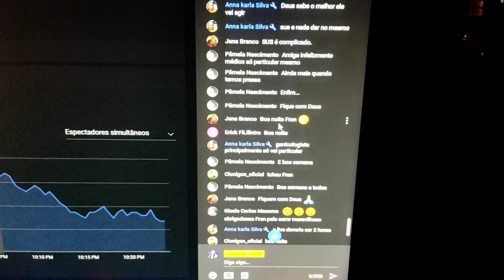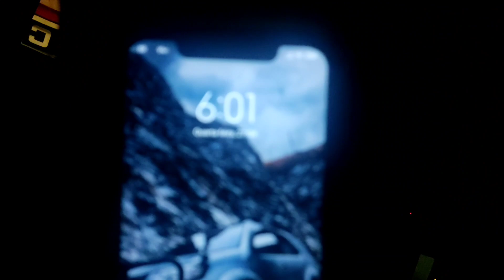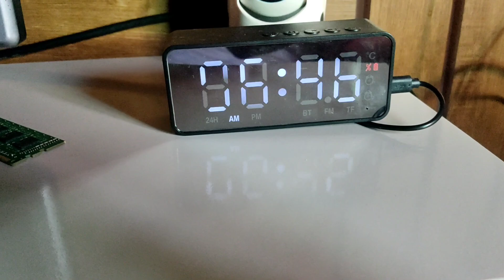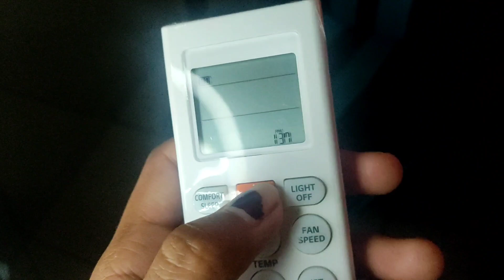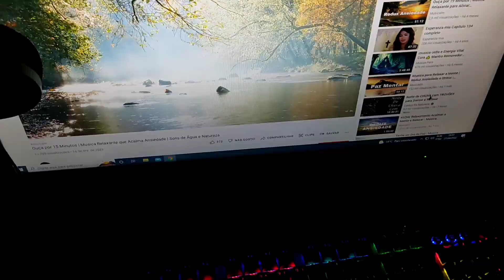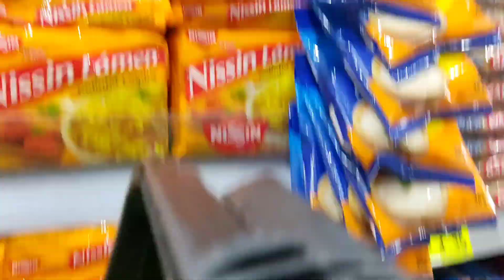ASMR VLOG: UMA SEMANA COMIGO #2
Oii meu povo linduu.Sejam muito bem vindos a mais um vídeo aqui no nosso canal, espero que esse asmr te relaxe e que você sinta muitos arrepios .

ASMR refere-se a uma sensação agradável de parestesia ou formigamento, geralmente sentida na região do couro cabeludo, na parte de trás da cabeça ou do pescoço em resposta a algum estímulo sensorial ou visual.